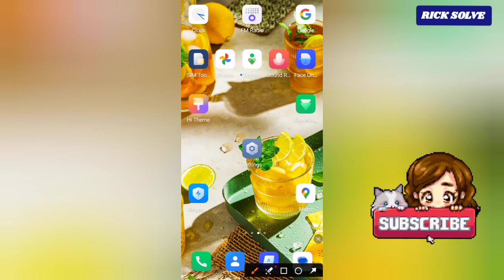How To Enable GPU Debug Layers On Android Phone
learn how to Enable GPU Debug Layers On Android